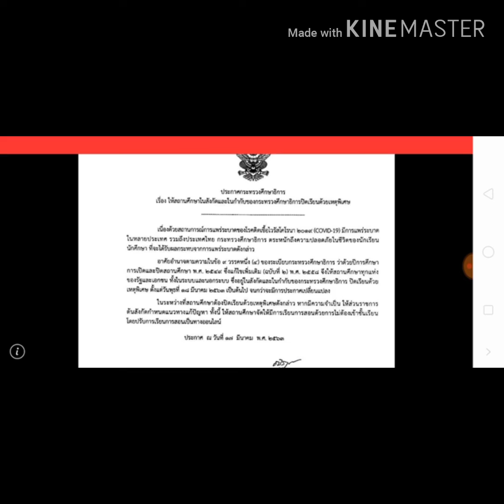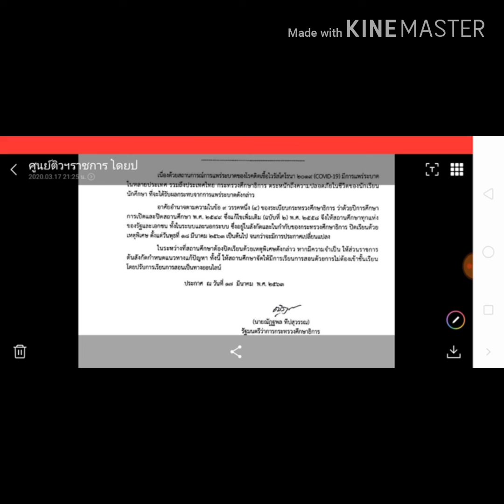กระทรวงศึกษาสั่งปิดโรงเรียนทั่งประเทศ ตั้งแต่18 มีนาคม 2563